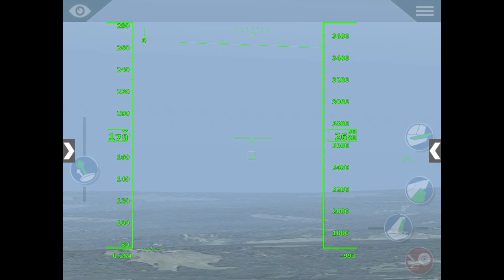Honolulu to Hawaii Xplane10 Mobile